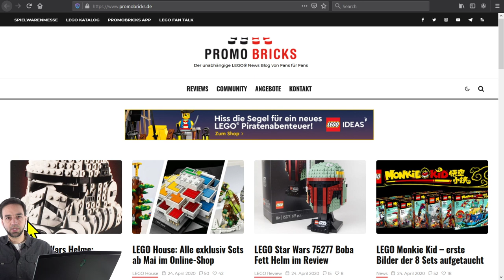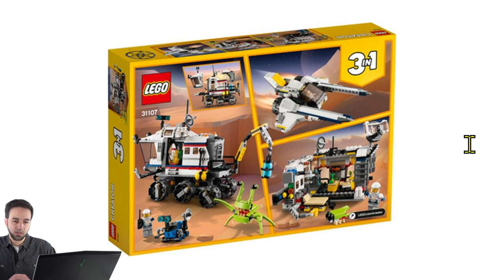New LEGO Creator 3-in-1 Summer 2020 sets - my thoughts!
Taking a look through real pics of the first serious LEGO Creator 3-in-1 sets unveiled for summer 2020 and sharing my thoughts in a live recording.